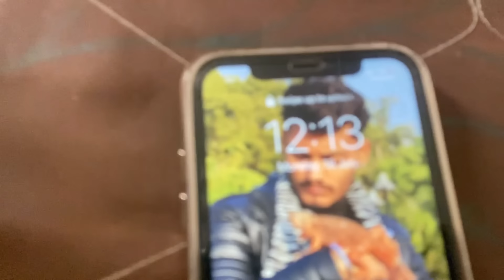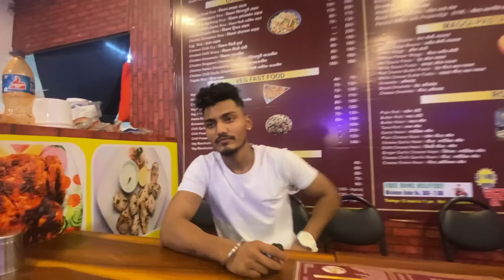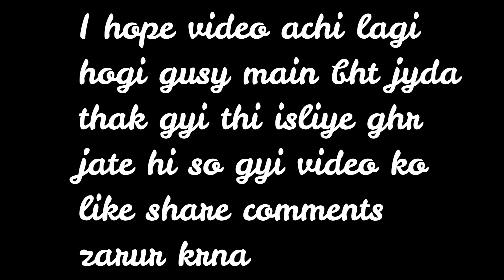Our couple morning routine!😗|| Rathore nikku vlogs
Arun Rathore.

Arun rathore.

The video is an act. performed by our artists. The video has nointention to disrespect or defame based on race, color, ancestry, national origin, ethnic group identification, age, religion, marital or parental status, physical or mental disability, sex, sexualorientation, gender, gender identity or expression.

I
ANd Guys jaise humre baki Channel par payar diya hai is par bhi dena Toh jao SHARE KRO apne friedns ke saath.